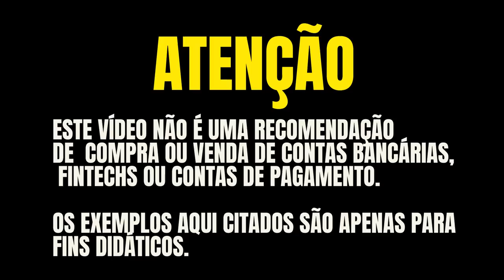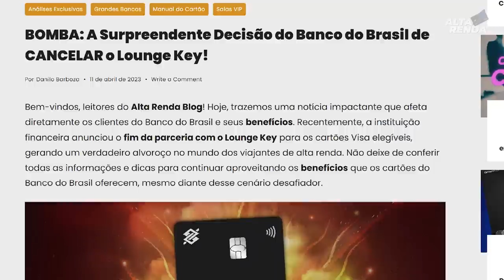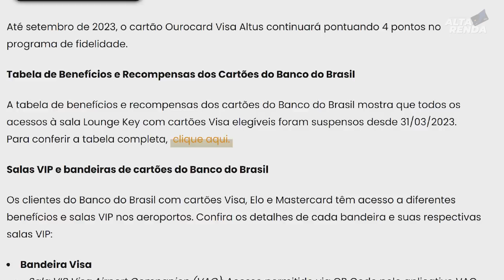BANCO DO BRASIL CANCELA OS ACESSOS AO LOUNGE KEY DE TODOS OS CARTÕES INCLUSIVE O ALTUS DE METAL.